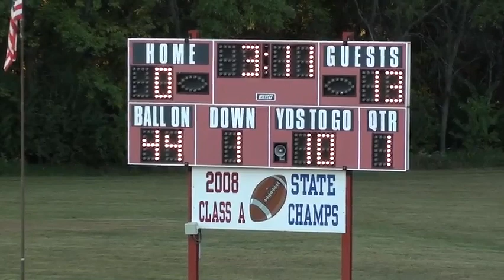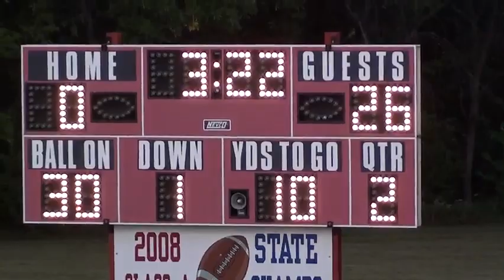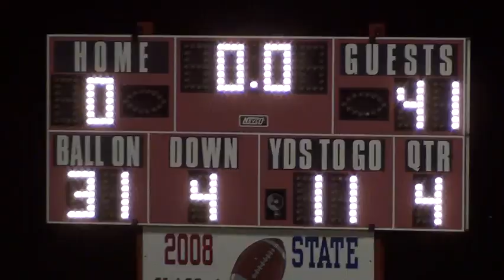Barnesville vs Kerkhoven Murdock 9 9 2011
Barnesville vs KMS varsity football 2011